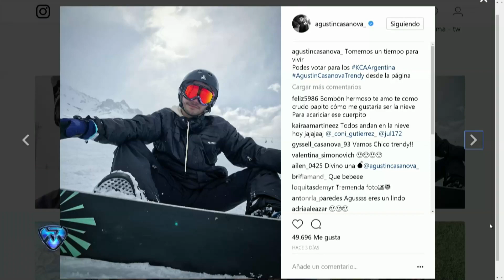Agustín Casanova contó cómo fue su experiencia en la nieve junto a su novia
Momento emitido el lunes 28 de agosto de 2017 en Showmatch.